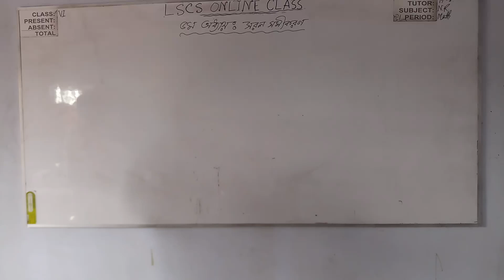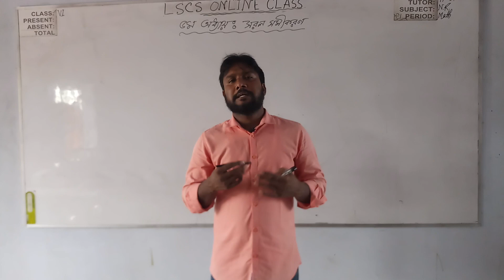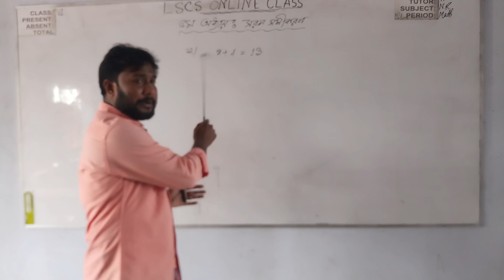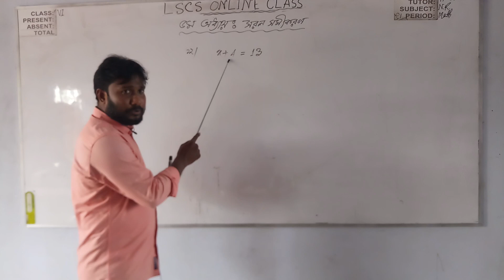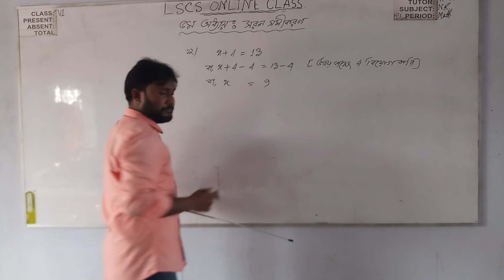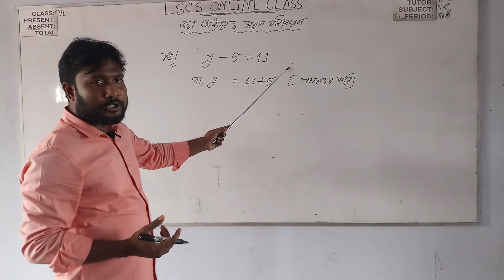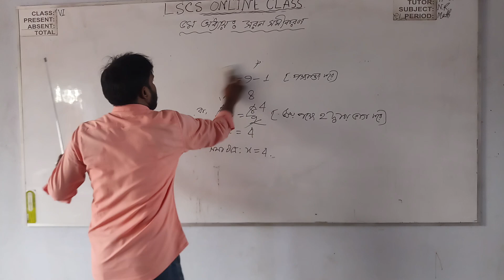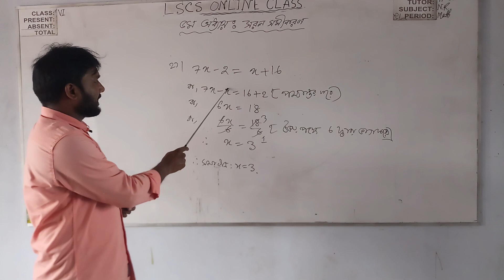ষষ্ঠ শ্রেণি। গণিত । ৫ম অধ্যায়। সরল সমীকরণ।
ষষ্ঠ শ্রেণি। গণিত । ৫ম অধ্যায়। সরল সমীকরণ। নিহার রঞ্জন । সহকারী শিক্ষক